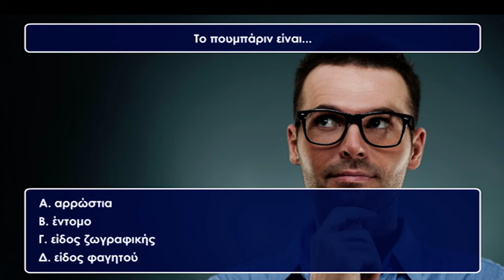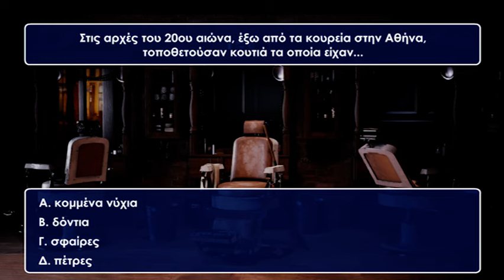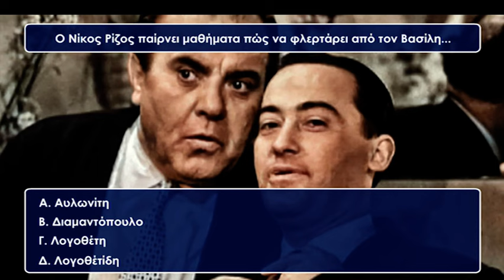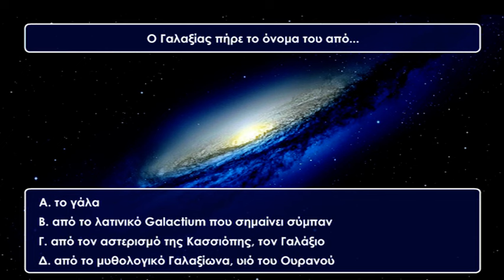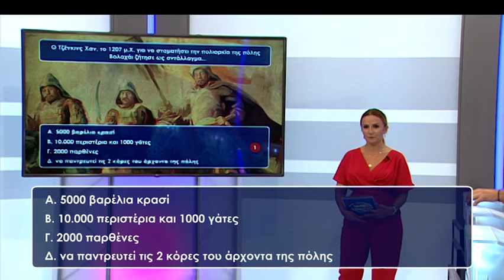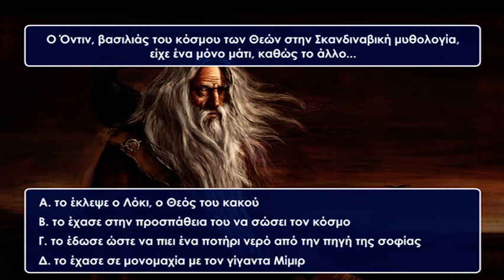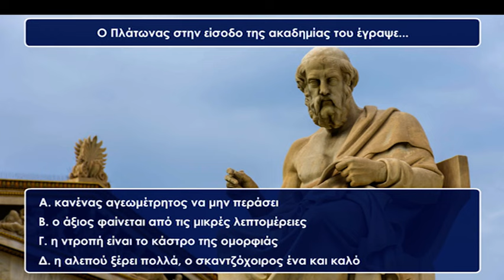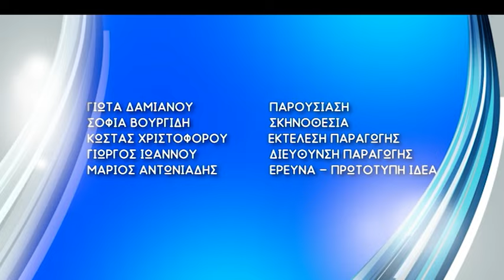Λάθος, κέρδισες! επ.62 Τελικός (2019) SigmaTV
Συνήθως, σε όλα τα τηλεπαιχνίδια οι παίκτες καλούνται να βρουν τις σωστές απαντήσεις, όχι όμως και σε αυτό. Στο «Λάθος, κέρδισες» επιβραβεύεται η λάθος απάντηση, γιατί είναι ένα νέο διαφορετικό τηλεπαιχνίδι γνώσεων, τύχης και στρατηγικής. Η Γιώτα Δαμιανού σας καλεί να κάνετε λάθος και να κερδίσετε έως €3000 την ημέρα.

Πώς παίζουμε;

Το παιχνίδι έχει τέσσερεις διαφορετικές φάσεις κατά τις οποίες οι τρεις διαγωνιζόμενοι καλούνται να απαντήσουν σε 13 ερωτήσεις πολλαπλής επιλογής έχοντας σαν στόχο να κερδίσουν όσα περισσότερα χρήματα μπορούν χωρίς όμως να βρουν τίποτα σωστό!

Ο νικητής έχει το δικαίωμα να παίξει και στο επόμενο επεισόδιο (συνολικά μέχρι και 10 επεισόδια) ενώ οι 9 με την καλύτερη βαθμολογία, στο τέλος θα διαγωνιστούν μεταξύ τους για να κερδίσουν ένα αυτοκίνητο αξίας €15,000!

Λάθος, κέρδισες!